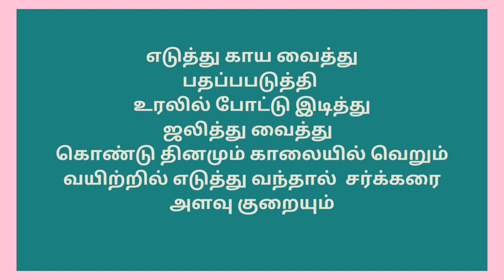how to reduce sugar level in traditional medicine| Natural ways to reduce sugar level in Blood tamil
how to reduce sugar level in traditional medicine| Natural ways to reduce sugar level in Blood tamilசக்கரை healthylifestyle நோய் sugar sugarcane insulin # traditional medicine healthtips # healthyfood

Shriya health care:
We are offering online diet consulting. We are also preparing medicine based on your health issues and selling all kinds of needed medicines. We give a complete home care guidance by providing detailed food support.
Also support our new channel Shriya herbals video channel. for details about herbals and benefits. thanks for your support always.
diabetes
diabetes symptoms
signs of diabetes
insulin resistance diet
mastering diabetes insulin resistance
high blood sugar
high carb diet for diabetes
food for diabetics
diabetic diet
prevent diabetes
diabetic ketoacidosis
gestational diabetes
diabetes mellitus
medical
how to stop diabetes
low blood sugar
monitor blood sugar
glucometer
how to reverse insulin resistance naturally
diabetic neuropathy
diabetes treatment
are fruits good for diabetics
insulin resistance
food is medicine
latest news
diabetic
metabolic syndrome
high blood pressure
diabetes reversal
ketogenic diet
diabetes supplements
diabetes medications
control blood sugar
maintain blood sugar levels
reduce high blood sugar
sugar
fasting
wellness
reversing diabetes
blood sugar
diabetic retinopathy
diabetic nephropathy
diabetic complications
healthy living
hypoglycemia
hyperglycemia
glucose
treatment
modern treatment for diabetes
thirst
how to control gestational diabetes with diet
is gestational diabetes common
how gestational diabetes affects the baby
can gestational diabetes go away
is gestational diabetes genetic
can you reverse gestational diabetes
diabetes in babies
how to reverse diabetes with diet
what are the warning signs of prediabetes
can i reverse prediabetes
reverse diabetes naturally
reversal of prediabetes
how to reverse type 2 diabetes
can you reverse diabetes type 2
diabetic recipes
hba1c testing procedure
hba1c testing machine
hba1c testing
hba1c test for diabetes
type 1 diabetes treatments
type 1 diabetes versus type 2 diabetes
type 2 diabetes treatment
diabetes permanent treatment
future of diabetes management
diabetes cure
doctor on youtube
when do people get diabetes
how to reverse diabetes
can diabetes be reversed
nutrition info and diabetes
nutrition info for diabetes
how to lower a1c
how to lower blood sugar
pre diabetes symptoms and treatment
action of insulin
borderline diabetes
pre diabetes symptoms
hyperglycemia symptoms
type 1 diabetes symptoms
healthy foods
foods for keto
foods with low carbs
foods with low sugars
diabetes prevention
high sugar symptoms
diabetes diagnosis
prediabetes
diabetes causes
diabetes signs
diabetes complications
stop diabetes complication
stop diabetic complication
signs of diabetes in women
blood sugar management
signs of high blood sugar
how to cure diabetes

How To Detox Your Lungs in Tamil| 5 Simple Ways to Clean |சளி தொல்லை இனி இல்லை  |Shriya Health Care

How to Cure Itchy Skin in Tamil | Thol Noi Nattu Maruthuvam |அரிப்பை குணப்படுத்த- Shriya Health Care

Address for communication:
RAJARAJESWARI RAJASEKAR
C/O SHRIYA HEALTH CARE
RAJESWARI NAGAR.
NENMELI, CHENGALPATTU DIST.